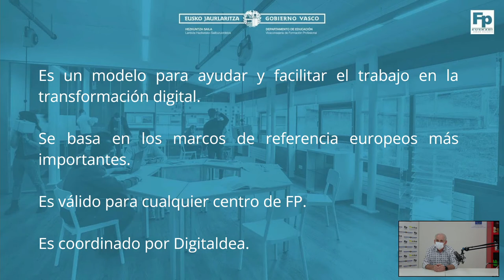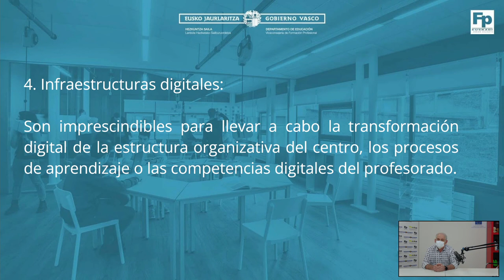MODELO DE MADUREZ PARA LA TRANSFORMACIÓN DIGITAL SOSTENIBLE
Este vídeo recoge una breve introducción al MODELO DE MADUREZ PARA LA TRANSFORMACIÓN DIGITAL SOSTENIBLE.